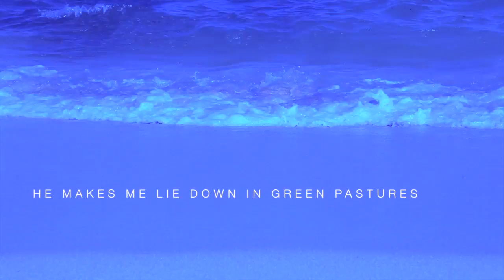LIGHTCLIP - Love From BALI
However TRANQUIL or STORMY things are for YOU, there's POWER in THIS! Things may NEVER be the same again.